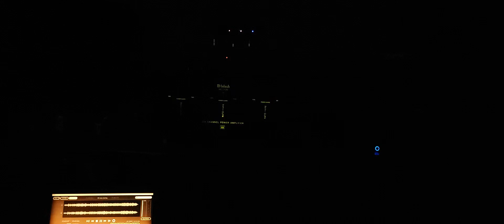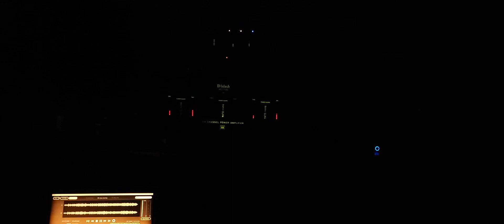Jesse Cook - Come What May